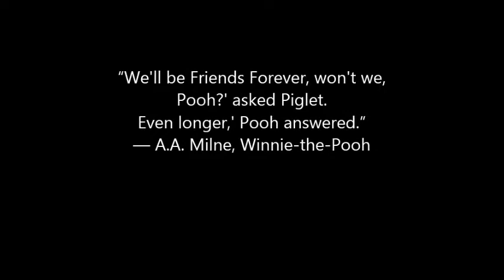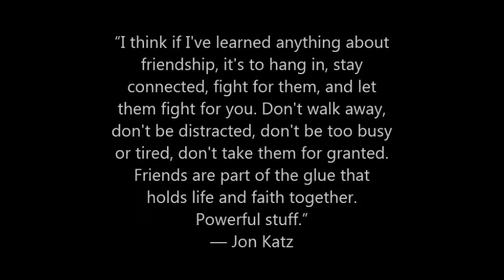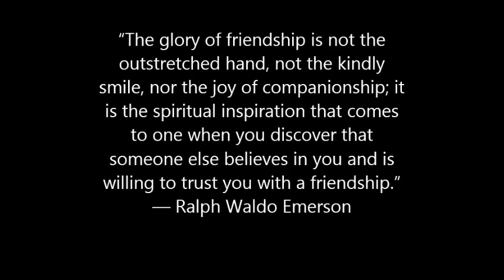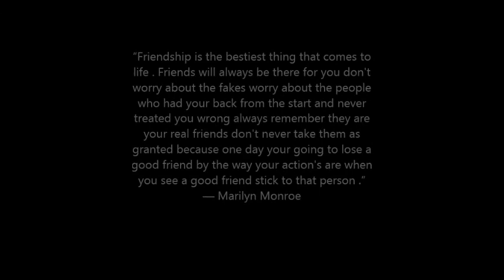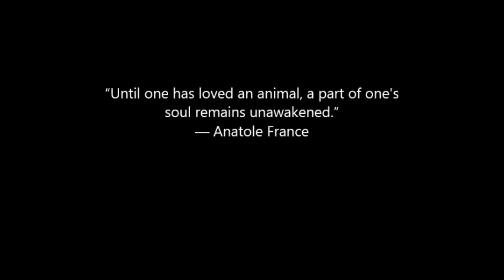Friends Of Newfie (True Newfoundland Dog Lovers)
I do not own an of this music. I just used them in the video. They are own and copyright by different companies